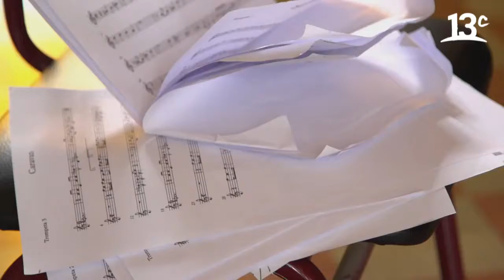La Bicicleta Conga Comparsa La Kalle - Valparaíso